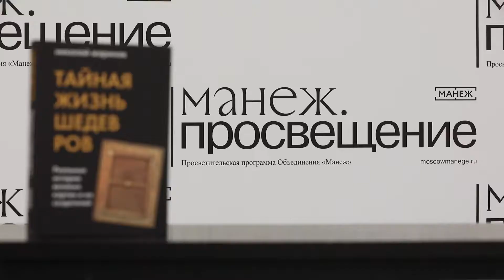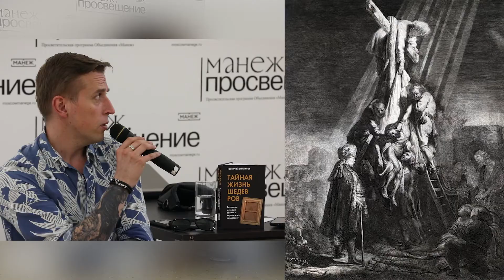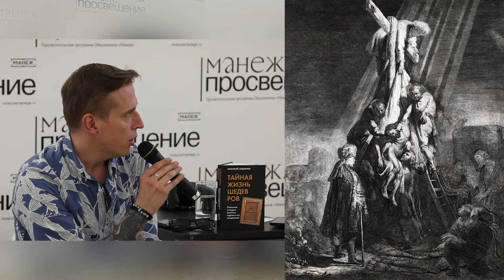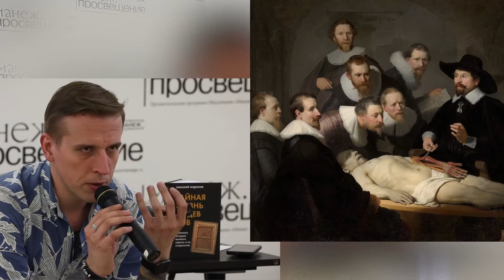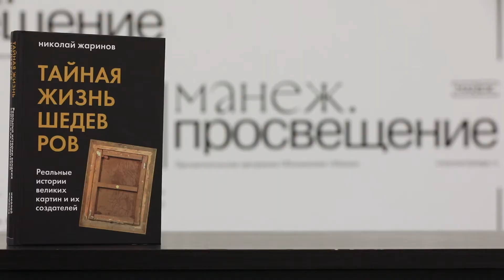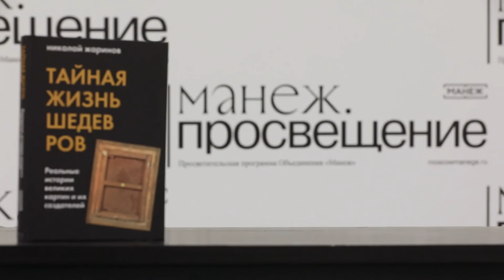Тайная жизнь шедевров: реальные истории картин и их создателей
Настоящие произведения искусства обладают своим языком, ведут с нами диалог через столетия. Это закрытые шкатулки, в которых даже после смерти еще долго хранится душа их авторов. Приглашаем заглянуть в волшебные тайники искусства вместе с культурологом Николаем Жариновым.

Николай — искусствовед, филолог, писатель, главный редактор и создатель проекта Artifex. ru — интернет-альманаха об искусстве. Автор книги «Исповедь литературоведа».

На встрече с Николаем отправимся на экскурсию по шедеврам мировой живописи и узнаем:

🔹 как связаны Врубель и Михаил Лермонтов;
🔹 на какой картине Ван Гога изображена сама смерть;
🔹 какая неявная аллегория скрыта в «Девочке на шаре» Пикассо;
и многое другое о тайной жизни шедевров живописи.